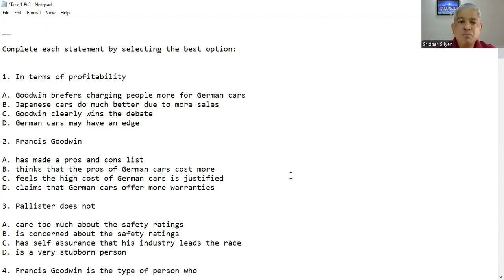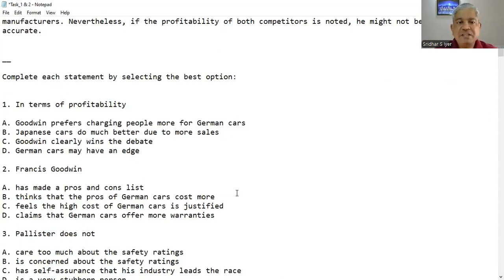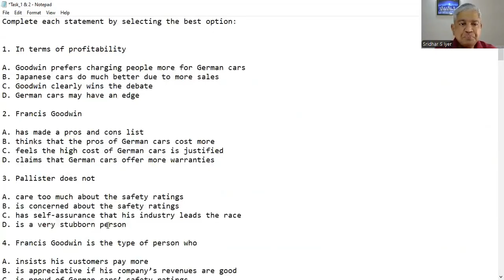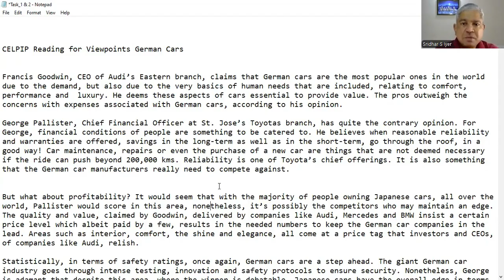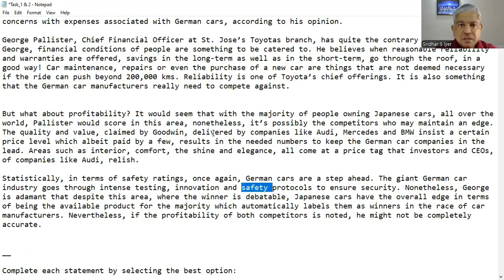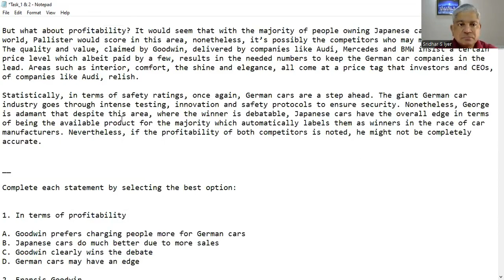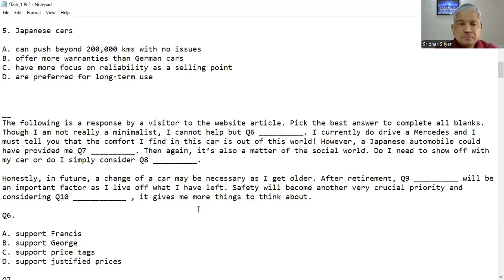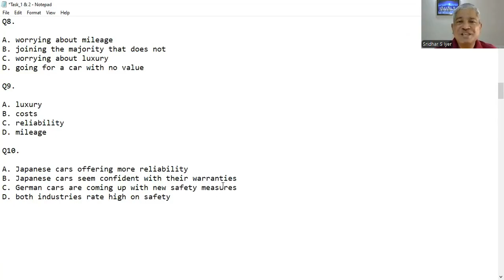CELPIP Reading Task 4 (Reading For Viewpoints)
This video is about CELPIP Reading | Task 4 | Reading For Viewpoints!
Are you thinking about studying abroad or immigrating? 🌍 Make sure you're ready for success with our CELPIP/IELTS/PTE! 📝

Unlock the secrets to CELPIP with our comprehensive coaching! In this video, we'll walk you through the essential steps to craft a perfect reading.

What was your biggest takeaway from the video?